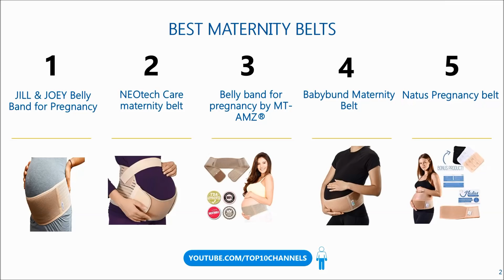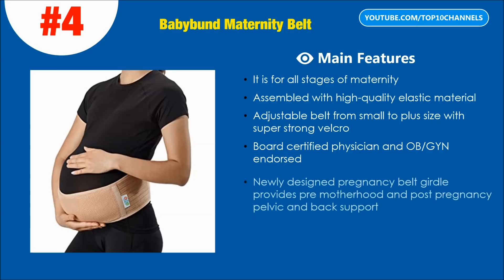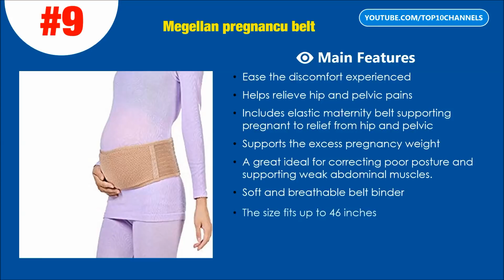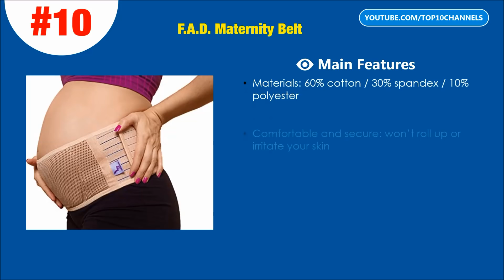Top 10 Best Maternity Belt 2020 Review ✅ Best Maternity Support Belt For Back Pain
Top 10 Best Maternity Belt 2020 | Best maternity support belt for back pain
1. JILL & JOEY Belly Band for Pregnancy
2. NEOtech Care maternity belt
3. Belly Band for Pregnancy by MT-AMZ®
4. Babybund Maternity Belt
5. Natus Pregnancy belt
6. Siantell Maternity belt for lower back pain
7. Maternity FITsplint
8. Maternity Support Belt V2 Supporter by Perinatal Cares
9. Megellan pregnancy belt
10. F.A.D. Maternity Belt
BAYBY PRODUCT
BEST HOME PREGNANCY TESTS
BAYBY PRODUCT BUY ON AMAZON
Backpack Diaper Bag
Best diaper pail
BEST HOME PREGNANCY TEST
Best Pregnancy Books
Best Changing Pad
Best Baby Swing
Best Baby Wipes
Best baby activity center